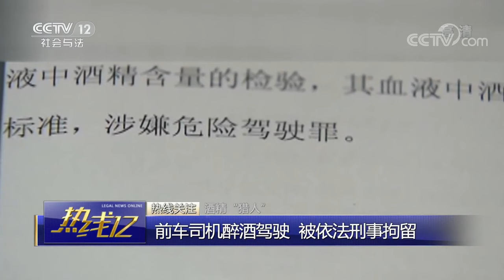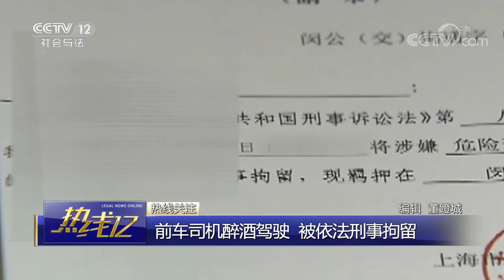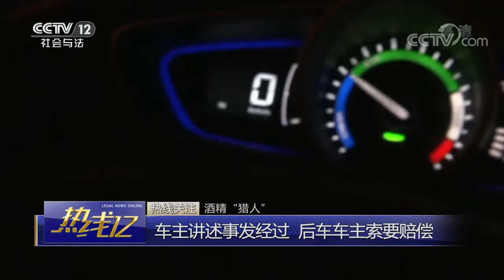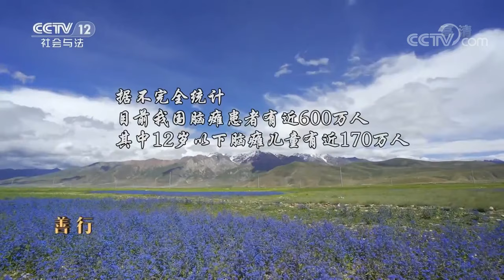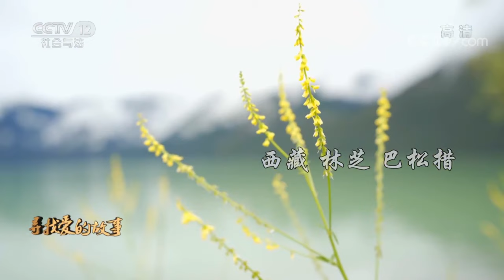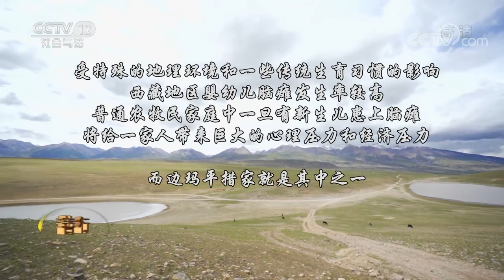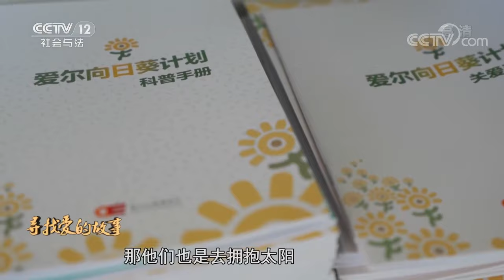《热线12》 20190912| CCTV社会与法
本期节目主要内容：酒精“猎人”；善行：向阳而行；内蒙古赤峰：车祸两人被困，5位市民冒火施救；北京：集中销毁180辆“克隆出租车”；河北保定：前车司机车窗抛物，后车司机下车劝说。 （《热线12》 20190912）